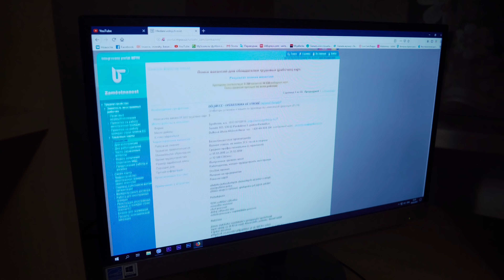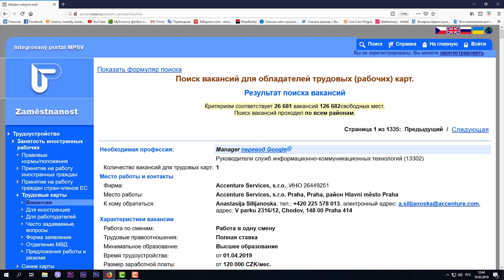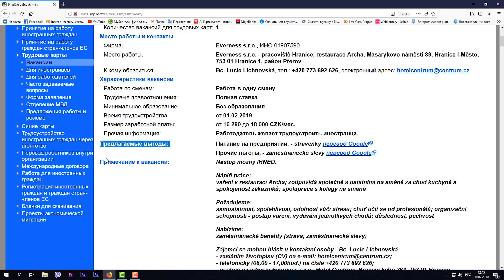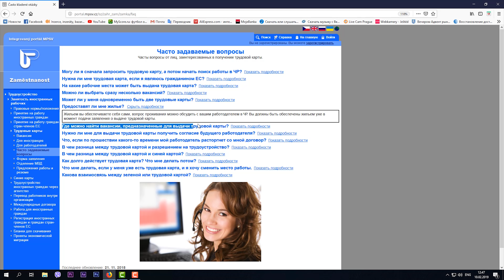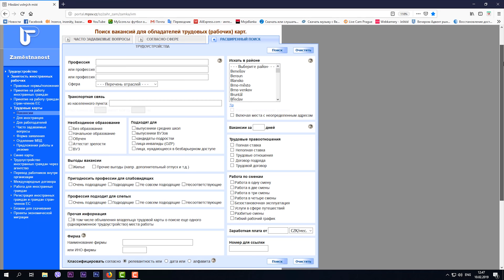КАК НАЙТИ РАБОТУ В ЧЕХИИ? | Реестр вакансий | Трудовая карта | Без агентуры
Прошу обратить внимание, что сайт поиска работы обновлен!!!
Для этого нам необходимо перейти на сайт центрального реестра вакансий по трудовым картам.

Далее дело рук техники. Жмем отправить мэйл на понравившуюся вакансию, желательно в сообщении приложить резюме. Увеличив свои шансы на ответ.
Пишем всем кто Вас заинтересовал и ждем ответ. Кто ищет тот находит. На данный момент в Чехии большая нехватка рабочей силы и профессионалов. Я думаю при сильном желании, вы получите результат. Всем удачи. Подписываемся на канал, впереди еще достаточно личного опыта. Не забываем задавать вопросы, возможно в следующем выпуске вы получите на него ответ.

В дополнение отмечу:
1 .Иностранец имеет право претендовать на желаемую должность только если она внесена в данный реестр.
2. Срок рассмотрения в моем случае был 4 месяца.
3. Карта выдается на 2 года включая ВНЖ. Продлевается в Чехии.

!!!  Привет, группа [Проект иммиграция в Чехию] окончательно удалена из фейсбука !!!
П.С.: Все необходимые файлы-документы накопившиеся за 5 лет, перенесены в отдельный архив-"энциклопедию иммиграции в Чехию".
 Желающим скачать полный архив, будет передана платная ссылка. Подробности узнаете в личном сообщении. Спасибо за понимание, а также за то, что цените мое потраченное время!